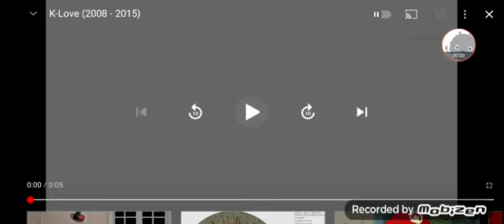Cookie Jar/Positive Encouraging K-Love (2009)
Taken From "Marrlynn The Star Billing Man" On K-Love Network